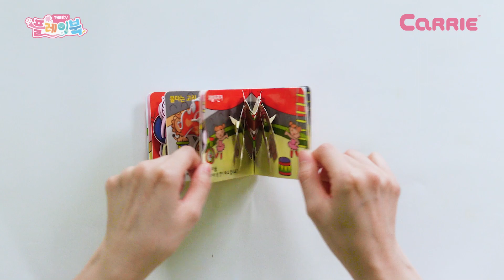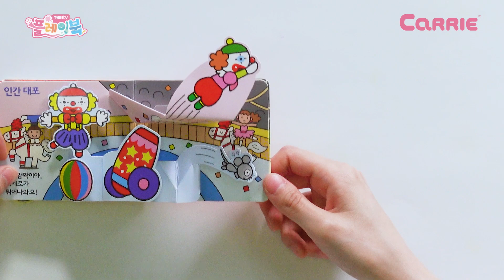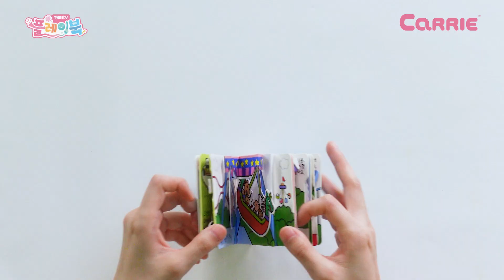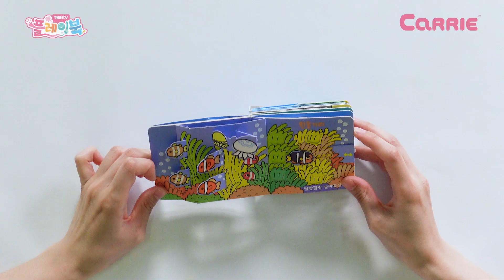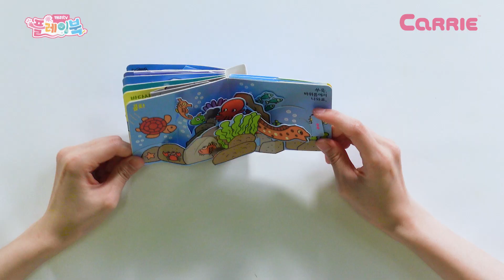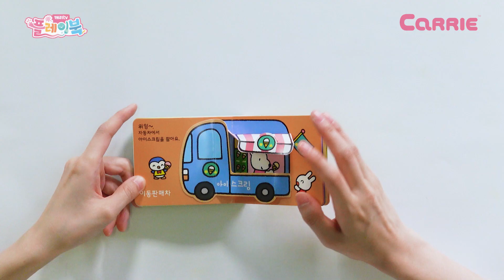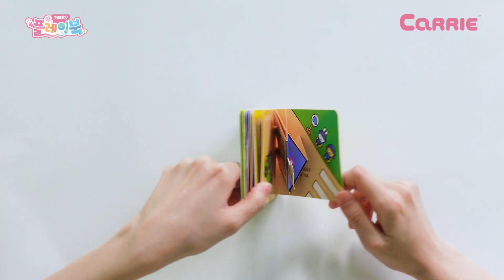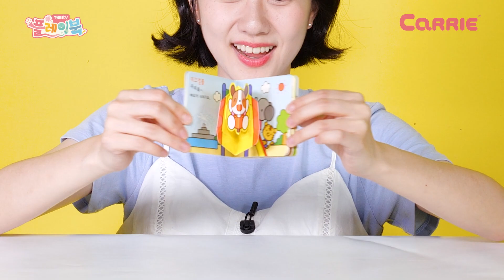이상한 나라의 앨리스와 팝업북 여행하기 | Travel pop-up books with Alice in Wonderland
이상한 나라의 앨리스와 함께 팝업북 여행을 떠나요.
서커스와 놀이공원, 아쿠아리움, 놀이터 구경까지!

Let's go on a pop-up book trip with Alice in Wonderland.
Circuses, amusement parks, aquariums, and even playgrounds!

📖플레이북📖
유익한 어린이 추천도서
꿈꾸는 달팽이 ‘미니 깜찍 팝업북 12권 세트’